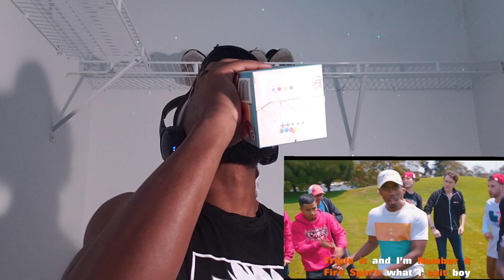Pokémon Cypher 2016 was INSANE!! 🔥🔥 | Road to Pokémon Cypher 2023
We are on the Road to the Pokemon Cypher 2023, and what a way to cap off our journey than with a trip down memory lane to the LEGENDARY 2016 Pokemon Cypher! Let's Go!